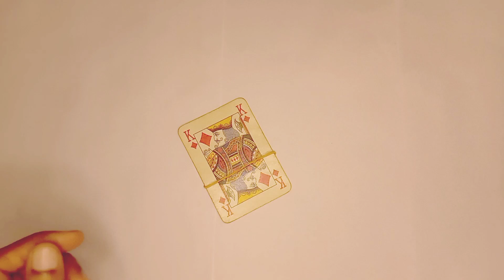Best Visual Rubber Band Trick 😱 | Revealed !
best visual rubber band tricks 😱 | revealed !

easy tricks
easy magic
easy rubber band tricks
magic tricks revealed
cool magic tricks
magic tricks